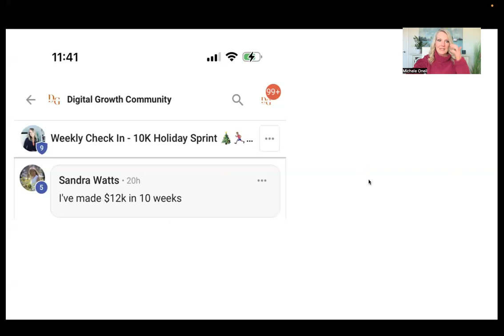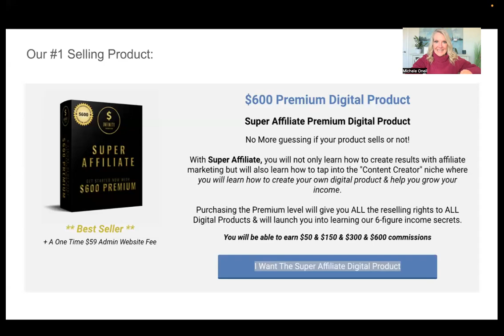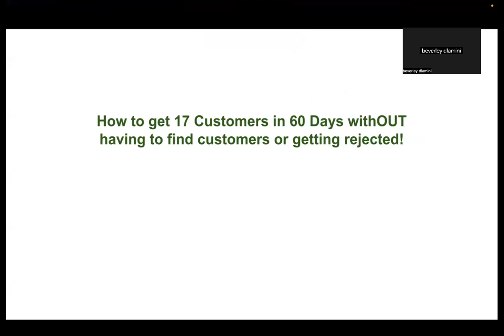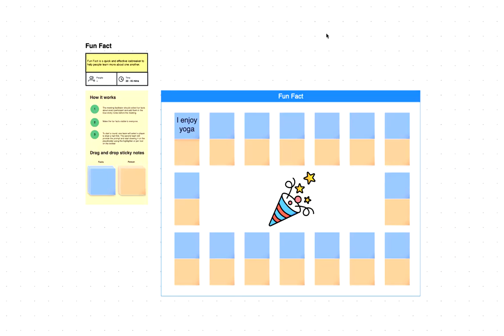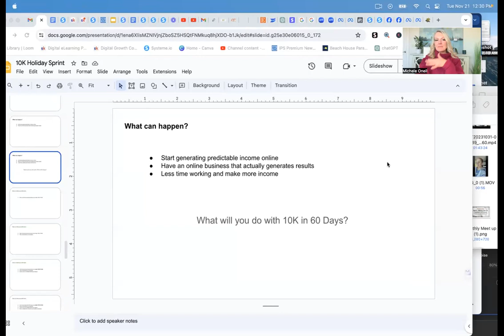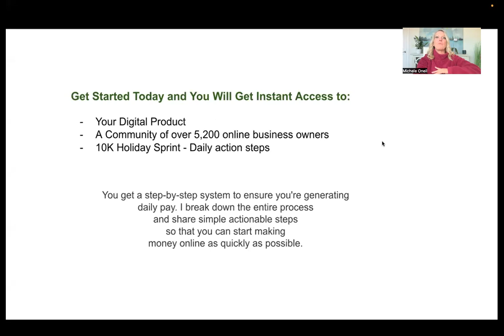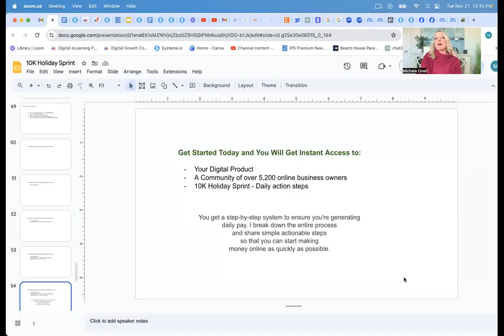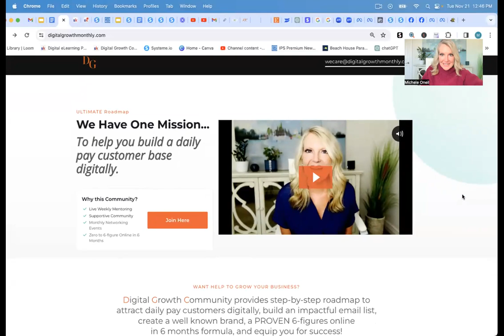🔥 Replay Alert: Black Friday Special in Our Passive Income Webinar! 🚀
🌟 Don't Miss the Replay of Our Passive Income Earning Webinar! 🌟

Did you miss our much-talked-about webinar on creating a passive income with just a 2-hour workday? Well, you're in luck! The replay is now available, and it's packed with insights and strategies you don't want to miss.

Here's what you'll discover:

📈 Proven Strategies for Passive Income: Learn how to set up and run a fully automated online business that can earn for you 24/7.
💻 Tools and Techniques Revealed: Get the inside scoop on building a revenue stream using nothing but your phone or computer.
🕒 Efficient Earning: Discover how to make the most out of a 2-hour workday and still reap substantial financial rewards.

🛍️ Exclusive Black Friday Offer Inside! 🛍️
This isn't just another replay. We've included a special Black Friday offer in the webinar that you absolutely don't want to miss. It's a limited-time deal that can kickstart your journey towards financial freedom.

Watch the replay, grab the exclusive offer, and start building your path to a successful passive income. The time to act is now – this Black Friday special won't last forever!

Let's make your financial goals a reality, starting today!